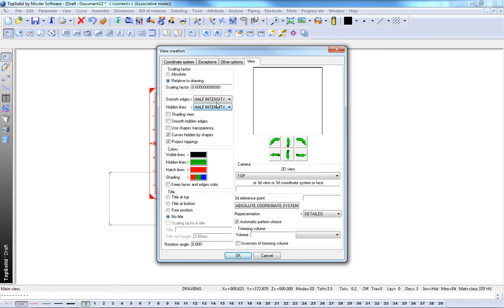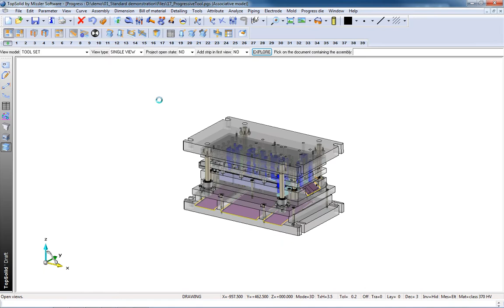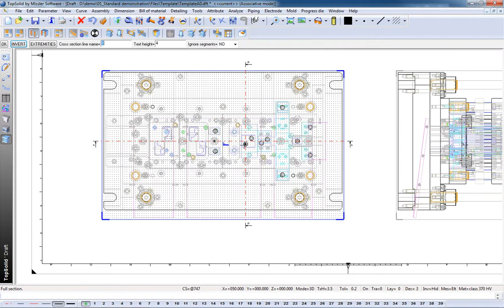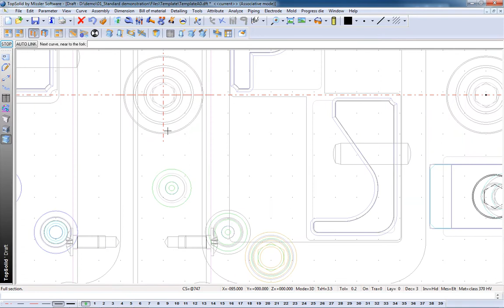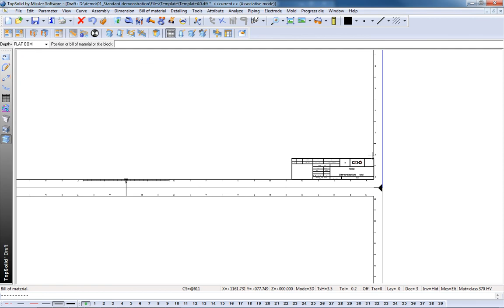TopSolid'Progress: "Tools & Dies" 2D Features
TopSolid'Progress provides a complete set of 2D detailing tools
Strip View with information (Forces)
Drilling Table on plate detail. Open Views, Sections, BOM

Benefits
Totally associative, reduce rework when design of the tool changes